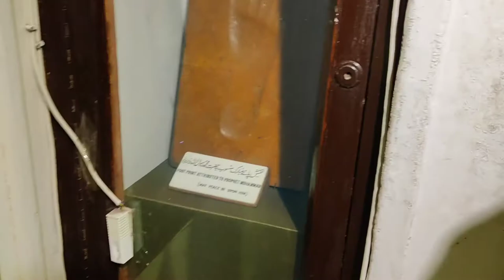Badshahi Masjid| Exploring Badshahi Mosque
The Badshahi Mosque (Punjabi and |بادشاہی مسجد}, "Imperial Mosque") is a Mughal era mosque in Lahore, capital of the Pakistani province of Punjab, Pakistan.[1][2] The mosque is located west of Lahore Fort along the outskirts of the Walled City of Lahore, and is widely considered to be one of Lahore's most iconic landmarks.[3]